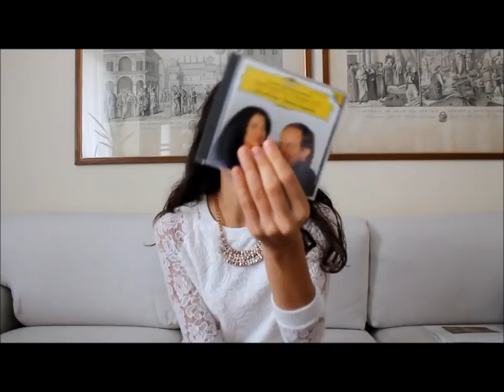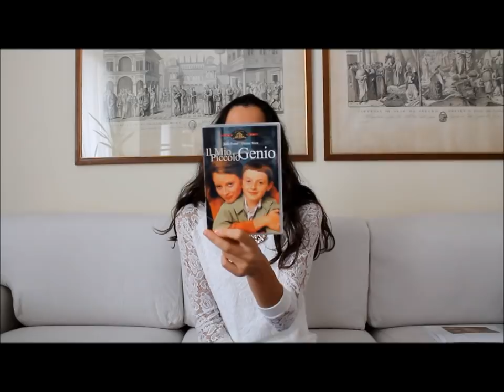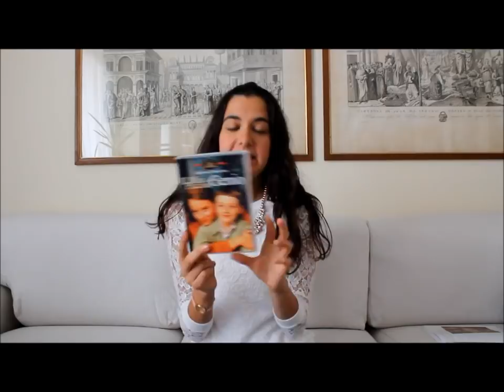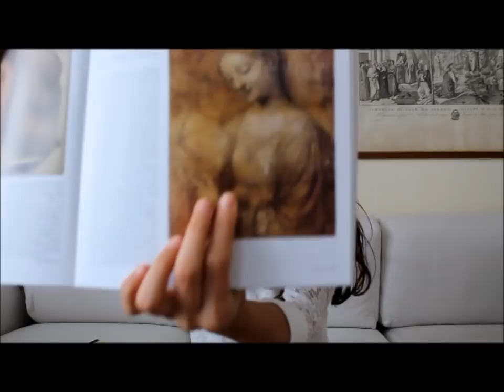Ce n'è per tutti i mesi ♥ Settembre ♥ (feat. aynat196)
Ciao ragazze/i! Ecco il video tag mensile 'Ce n'è per tutti i mesi'.
Come il mese scorso, è un video in collaborazione con la dolcissima Tanya, aynat196.

Scrivetemi quali sono i vostri preferiti del mese :)